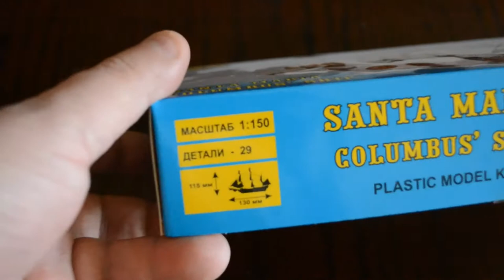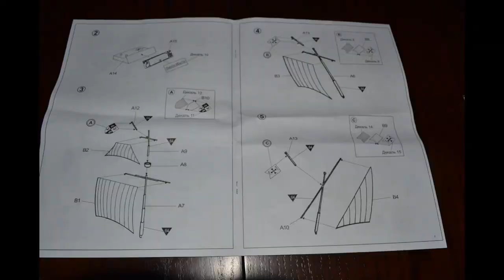Santa Maria review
Santa Maria Columbus ship in 1:150 scale. This kit was relised by Modelist. In the end I`ll show you preassembled model (some playdoh was used). I will enhance it a lot, add some details, like anchors, riggings and other.